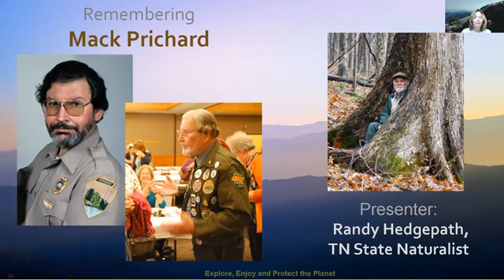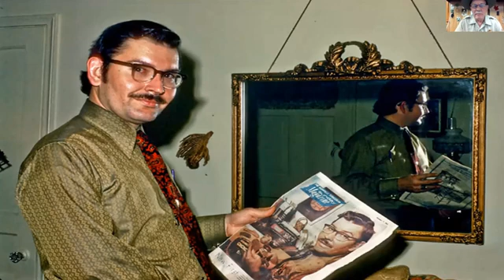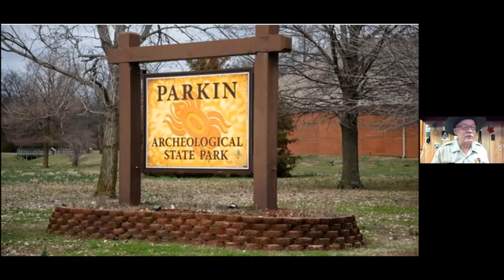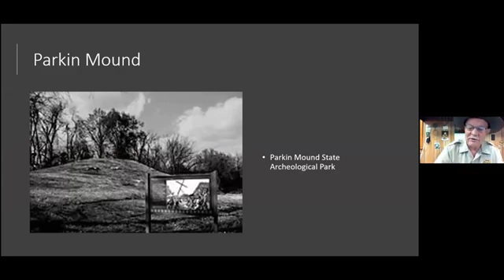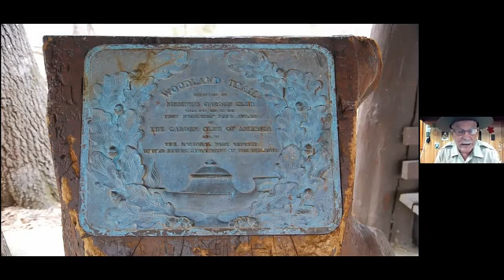Tennessee Sierra Club - Mack Prichard Story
Randy Hedgepath, Tennessee's State Naturalist
Remembers His Mentor, Mack Prichard

Presented at the Sierra Club Middle Tennessee Group Program

Hosted by Stephanie Perry, Middle Tennessee Group Program Chair